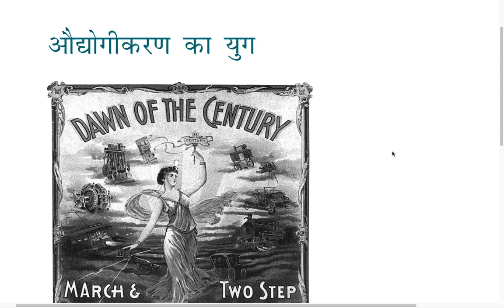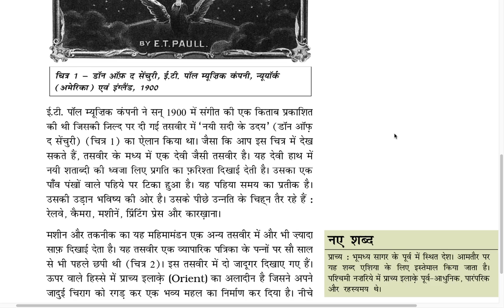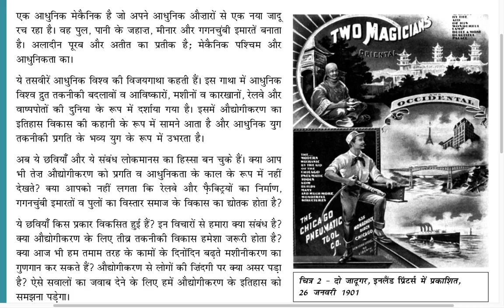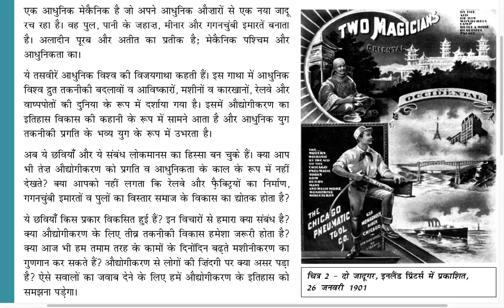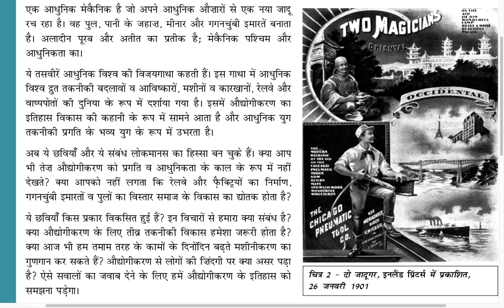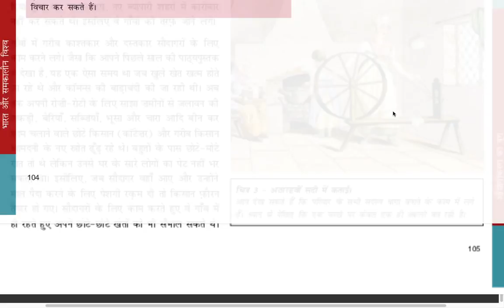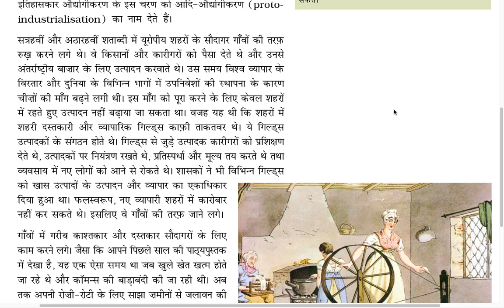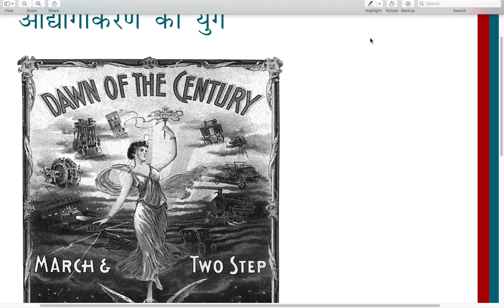औद्योगिकीकरण का युग औद्योगिक क्रांति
social science
I completed my MSC zoloogy  from BANARAS HINDU UNIVERSITY,  Varanasi.Here we provide various subject material for competitive exam and accademic exams.